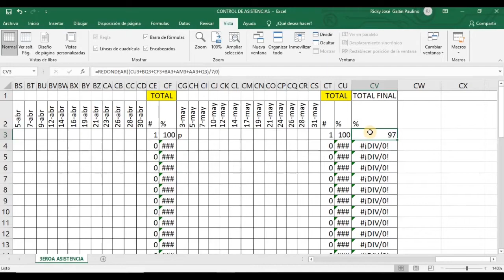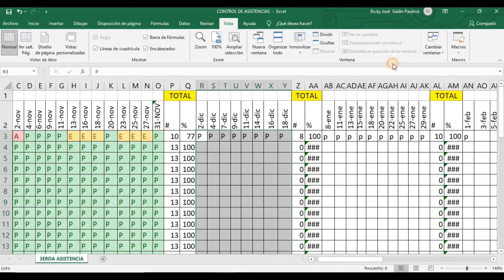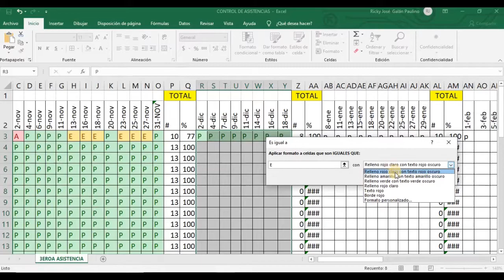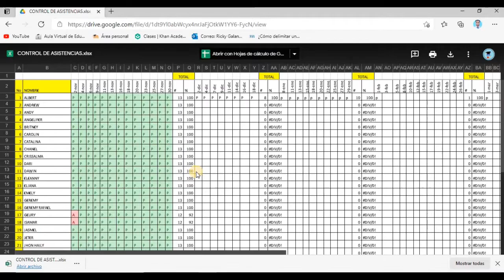Control de asistencia en Excel con el formato del MINERD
Una de las funciones que se puede implementar es: fijar la fila del encabezado para cuando vaya deslizando se quede fija.
Abierto a sugerencia para mejora..